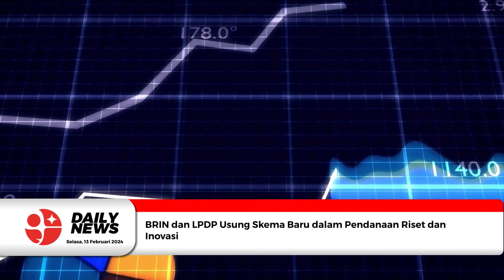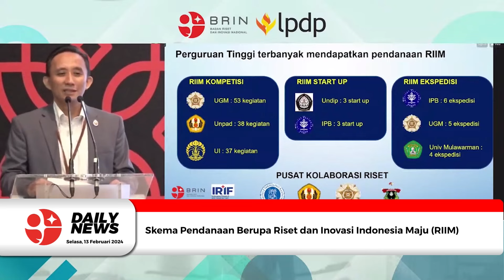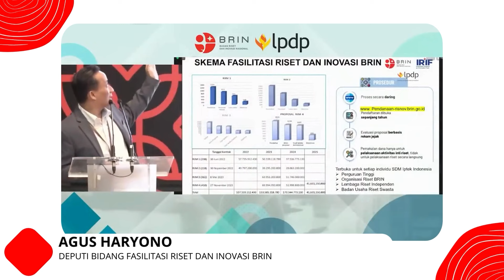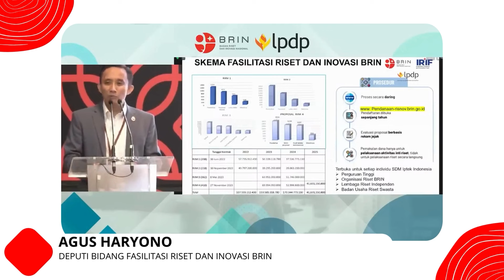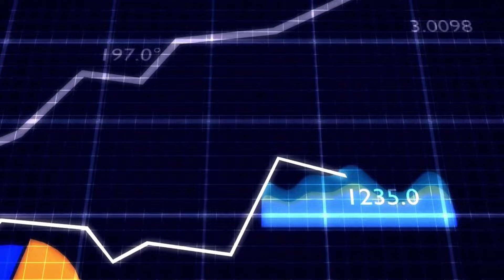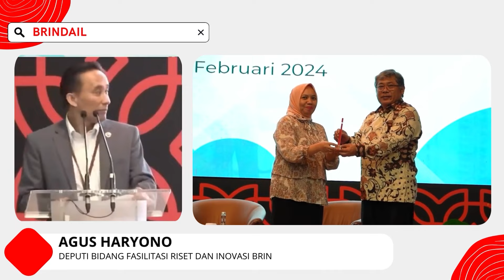Skema Baru Pendanaan dan Fasilitas Riset Tahun 2024 | BRINDAILY NEWS (13/02/2024)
Halo KawanBRIN...

Saksikan Program BRIN Daily News yang menyajikan informasi terkini seputar Riset dan Inovasi Nasional.

Edisi kali ini BRIN Daily News akan menyajikan informasi terkait:

00:00 Pembukaan
01:03 Berita 1 :  BRIN Usulkan Skema Pendanaan dan Fasilitasi Riset Tahun 2024
03:16 Berita 2 :  Tingkatkan Partisipasi Hasil Riset dan Inovasi melalui Pendanaan LPDP BRIN
04:46 Berita 3 : BRIN Usulkan Anggaran Dana Senilai 699,4 Miliar Rupiah untuk Pendanaan Riset dan Inovasi Tahun 2024
05:39 Penutup

Sumber :
Tim Liputan BRIN TV

KawanBRIN saksikan terus tayangan BRIN TV melalui kanal Youtube BRIN Indonesia dan aplikasi BRIN TV yang ada di Play Store

Tentang BRIN